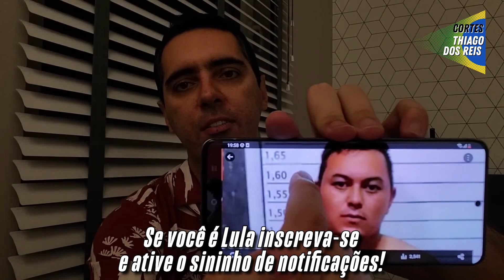B0LSOMlNIONS TERR0RlSTAS MATA'M 7 EM PLENO CARNAVAL!! lNCENTIVADOS POR B0LSONARO!!